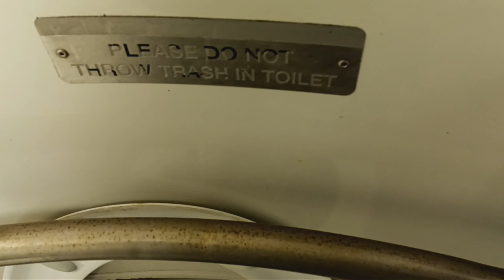MTA Long Island Railroad M7 restroom